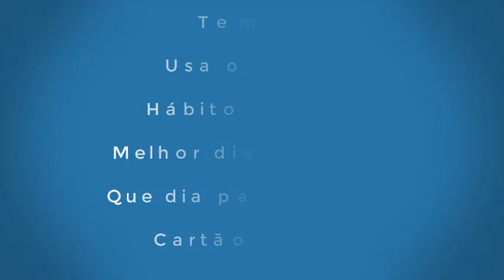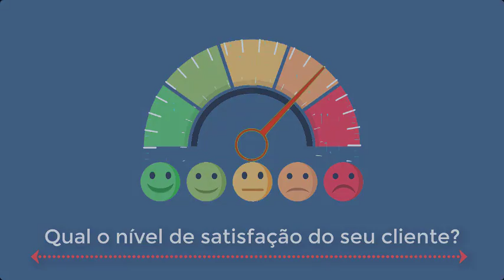Prog. 6 - Pesquisas com Clientes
Você faz pesquisas com seus clientes? Se a resposta for não, está perdendo uma grande oportunidade de obter informações valiosas para o seu negócio.